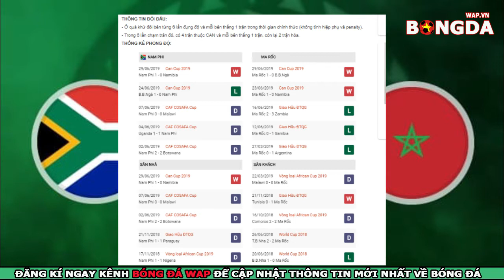Nhận Định🔴Trực tiếp Nam Phi vs Morocco - CAN Cup 2019 - 23h00 ngày 1/7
👉Trực tiếp nhận định bóng đá Nam Phi vs Morocco - CAN Cup 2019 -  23h00 ngày 1/7
👉Soi kèo bóng đá giữa Nam Phi vs Morocco với tỷ lệ kèo đấu đúng và chính xác nhất.
👉Dự đoán tỷ số bóng đá Nam Phi vs Morocco với phần trăm chính xác rất cao.
👉Trực tiếp bóng đá CAN Cup 2019: Morocco đã toàn thắng sau 2 lượt trận tại bảng D. Họ đang có phong độ tốt, đặc biệt là hàng phòng ngự thi đấu chắc chắn. Trong khi đó, Nam Phi chỉ thắng được 1 trong 6 trận đấu gần đây mà nguyên do chủ yếu là hàng công rất kém hiệu quả. Đó là lý do để tin vào khả năng thầy trò HLV Renard sẽ thắng trong trận đêm nay.
✔️Link xem trực tiếp trận Nam Phi vs Morocco Congo:
✔️Xem kết quả lịch thi đấu bóng đá Nam Phi vs Morocco tại đây